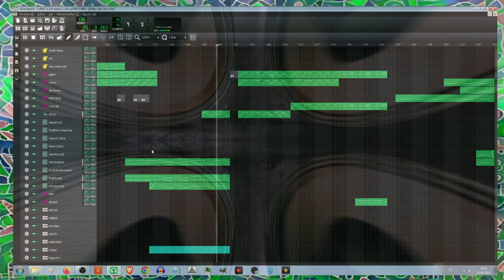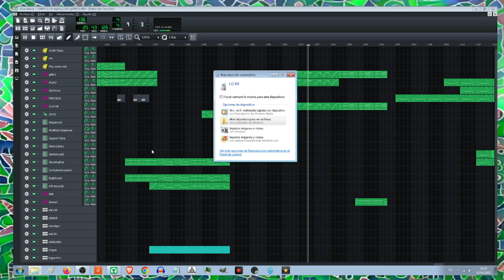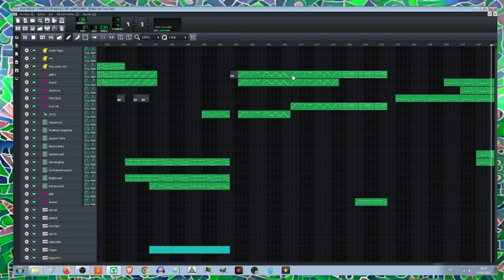Elisadance 10 LMMS Music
Estes es el punto hasta el que he llegado de momento en mi famoso beat de treinta minutos con LMMS. Ahora estoy ocupado y lo tengo parado hasta terminar con unos compromisos. Cada vez falta menos.